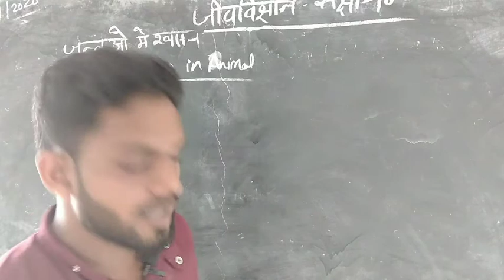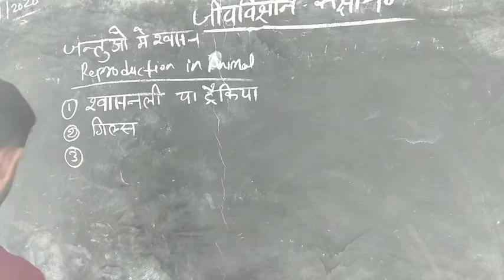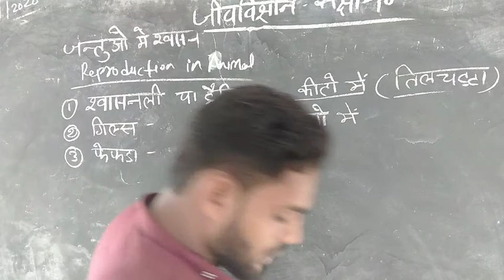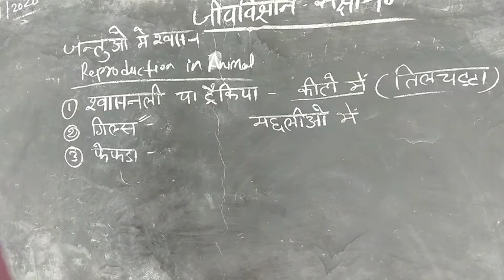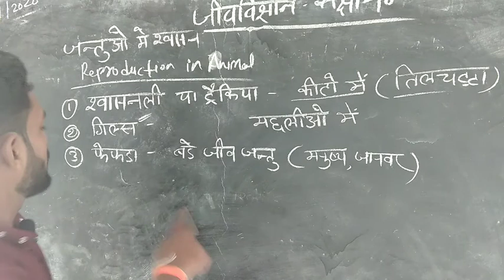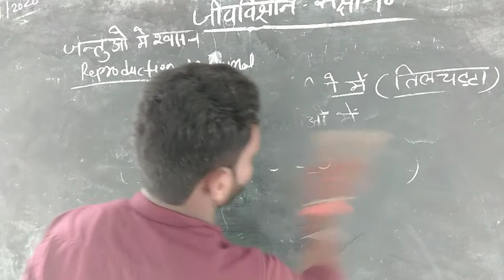कक्षा 10 विषय जीव विज्ञान